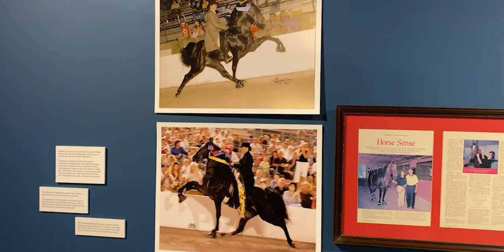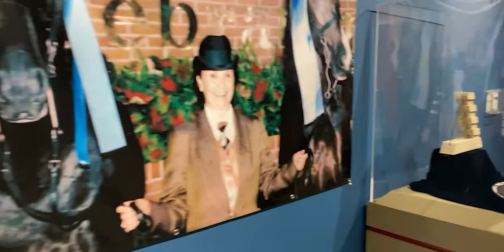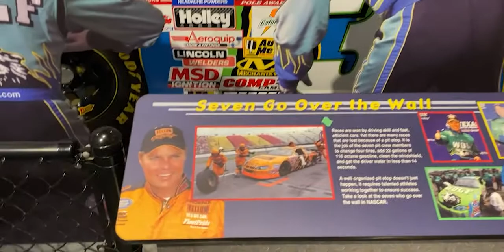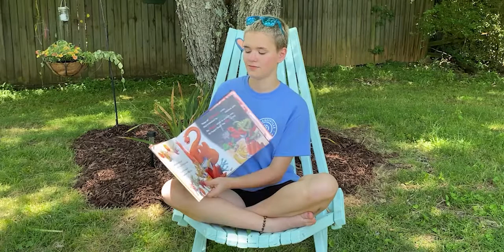Virtual Summer Youth Program Week 6 | Day 1 | Let The Good Times Roll